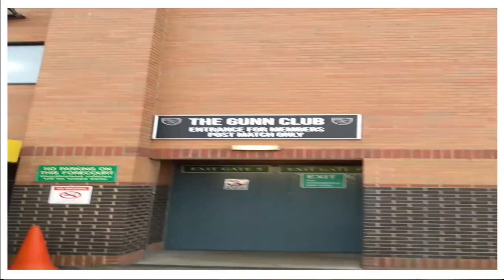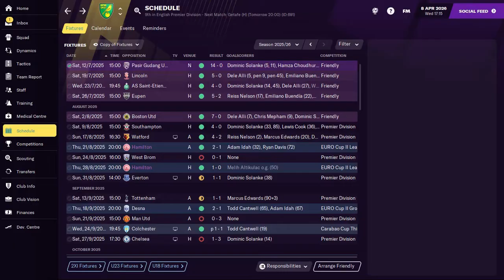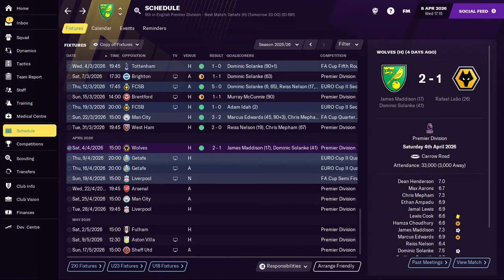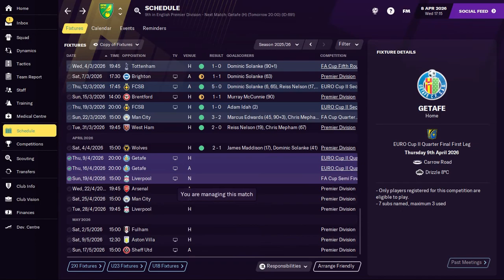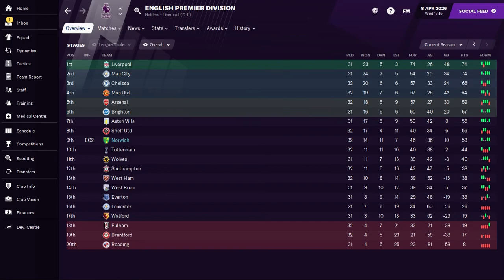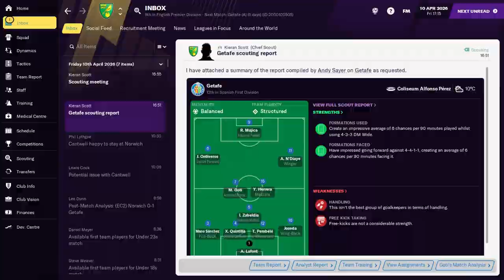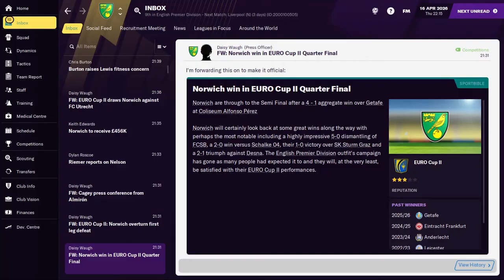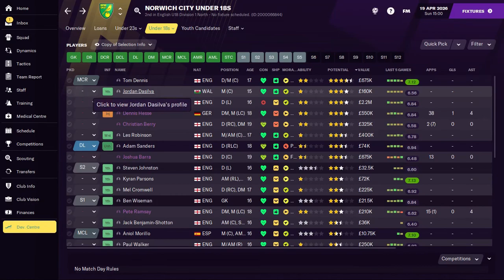FM21 NORWICH - BOUNCING BACK | #49 Winning A Treble?! | Football Manager 2021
We take charge of Norwich City but with the challenge that going forwards, in order to bust the 'delightful' post-Brexit work permit regulations, we can only sign British & Irish players.

Music: "Playdate" by the Great North Sound Society from YouTube Studio